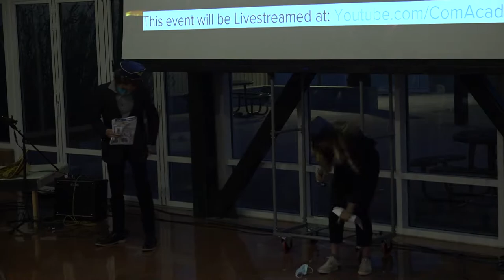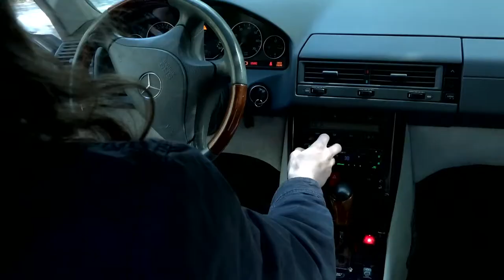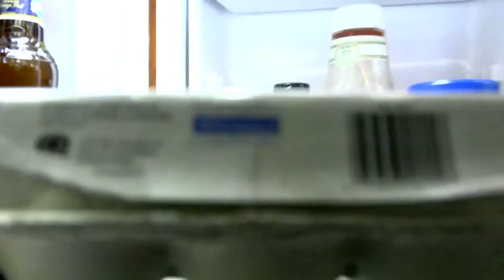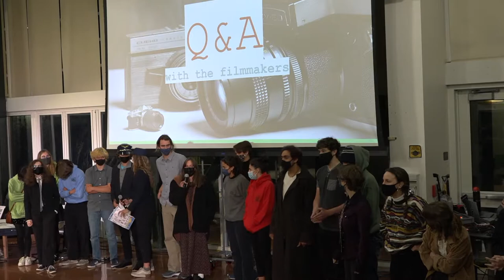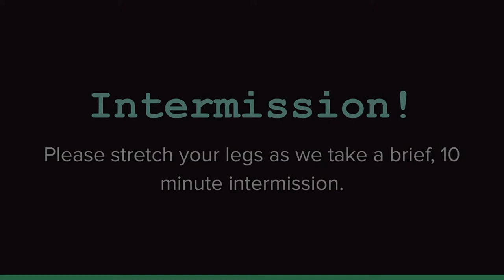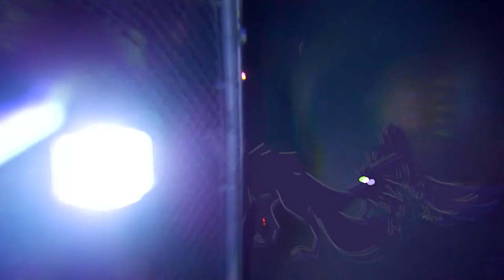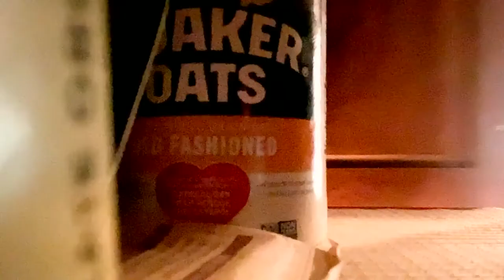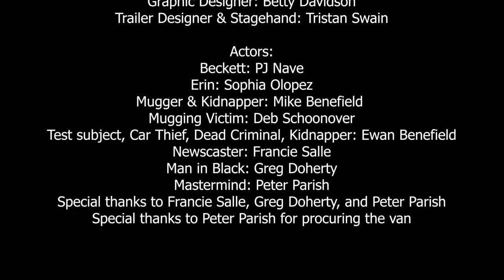ComAcad Archie Williams High School Live Stream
On Friday, May 21, 2021, the Communications Academy at Archie Williams High School screened our 12 original short films created by the 55 students in the academy.
This is the Livestream of the event, including a live music performance by students in the academy, as well as live Questions and Answers from the audience.